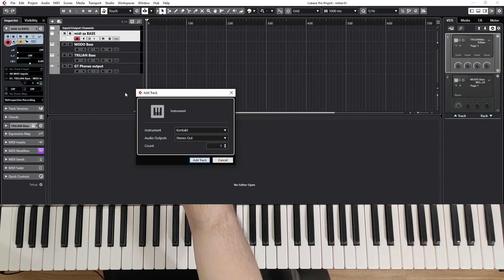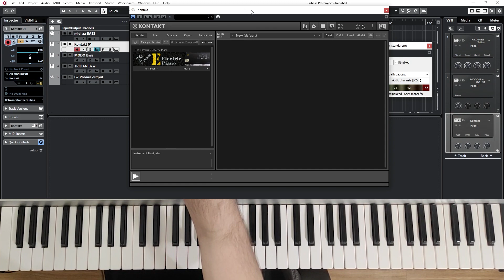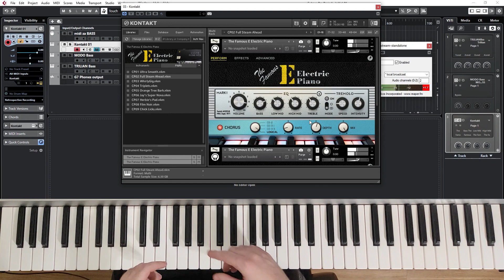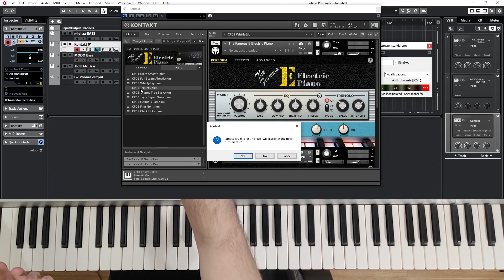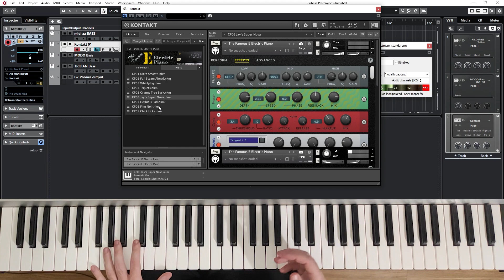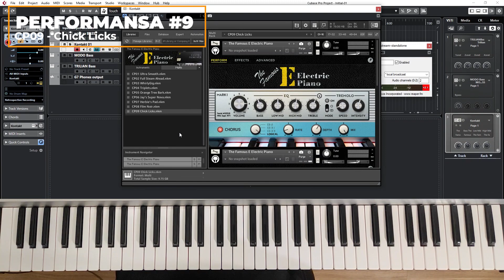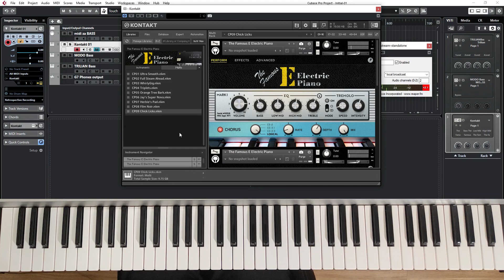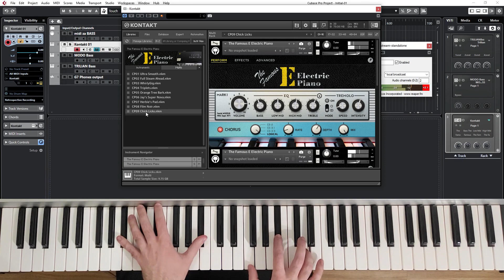Orange Tree Samples RECENZIJA - Novi VST plugin za vaš DAW! ODLIČNI ELEKTRIČNI KLAVIRI!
BA/SRB/HRV/CG:
► Sav pozajmljeni sadržaj (ukoliko ga ima) na ovom kanalu je iskorišten strogo bez ikakvih namjera zloupotrebe, omalovažavanja originalne kvalitete reprodukcije, ili bilo kojeg drugog
faktora koji bi mogao narušiti karakter originalnog vlasnika kanala/video zapisa.

► ENGLISH (ALL):
All content seen on this channel (if there is any) is used strictly without any harmful intentions, or discriminating the original content, or any other factors which could potentially ruin the characteristics of the original channel owners/videos.